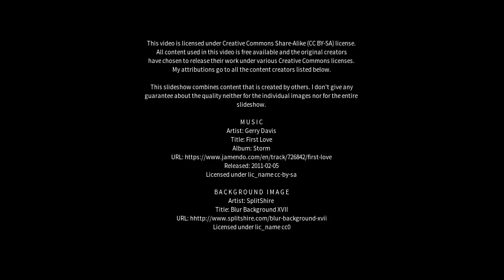Best places to visit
Best places to visit - Ettalong Beach (Australia) Best places to visit - Slideshows from all over the world - City trips, nature pictures, etc.